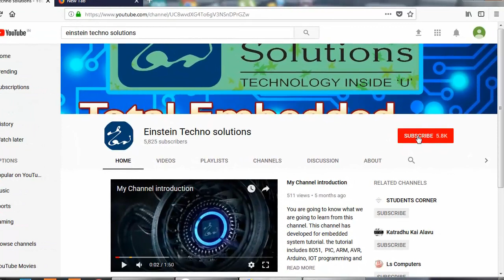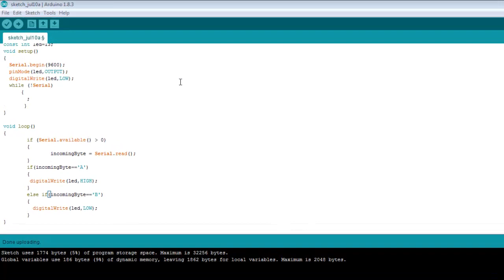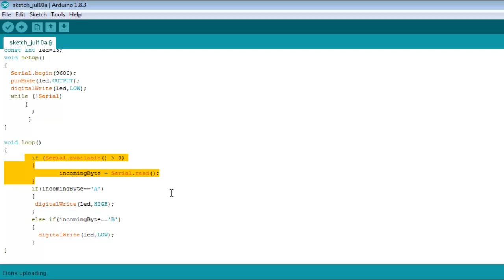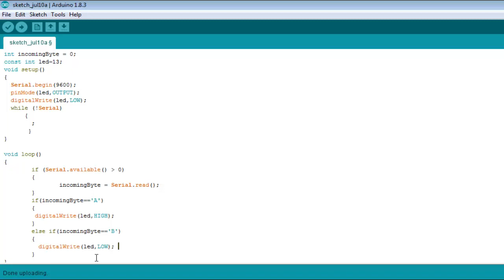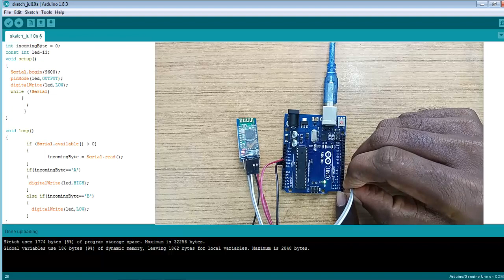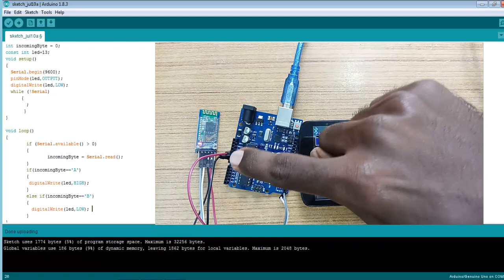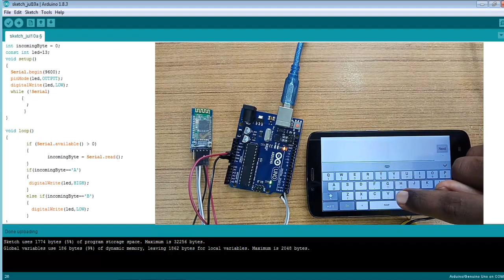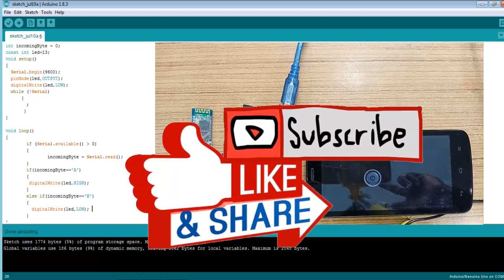Automate an LED with android | Serial reception programming | arduino tamil tutorial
Lets learn the serial reception programming.
code available in the below description